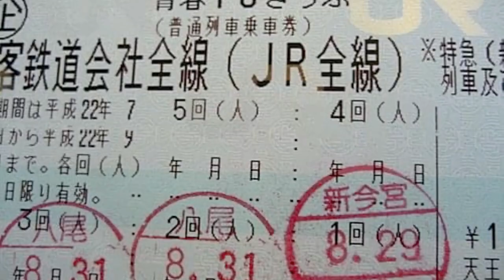香川県の金刀比羅宮/こんぴらさん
日本人一生必朝聖一次的金刀比羅宮…..